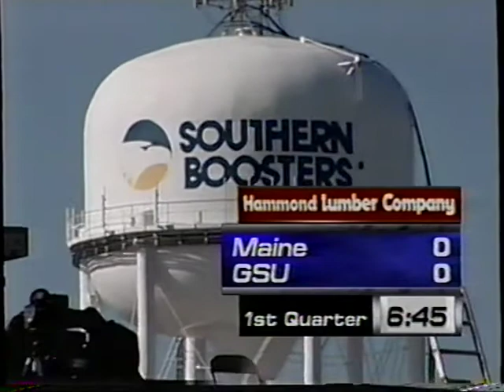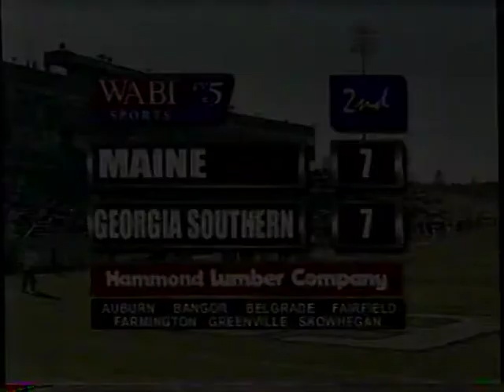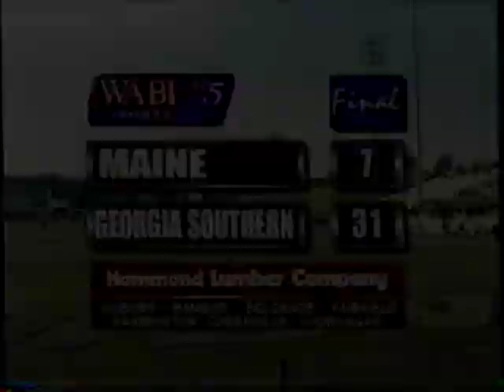2002 Week 15 - Maine at Georgia Southern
This video is a telecast, broadcast, and production of WABI and the NCAA. I claim no ownership of this material, and do not profit from it in any way. This video is intended for historical and educational viewing purposes.